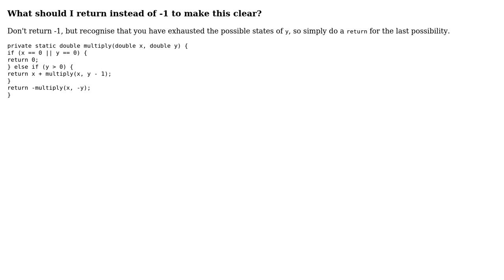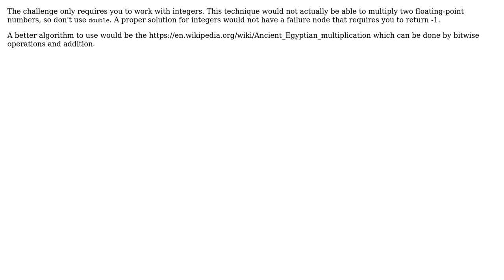Multiplying 2 numbers without using \* operator in Java (3 Solutions!!)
Multiplying 2 numbers without using * operator in Java

With thanks & praise to God, and with thanks to the many people who have made this project possible! | Content (except music & images) licensed under CC BY-SA | Music | Images & others | With thanks to user smac89 user Imus user Egek92 user 200_success and the Stack Exchange Network Trademarks are property of their respective owners. You are responsible for your own actions.